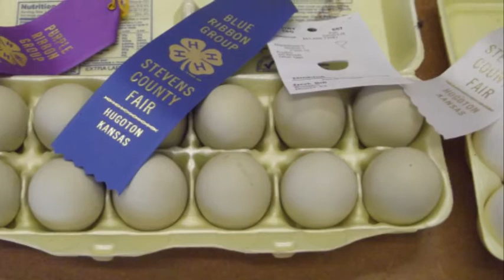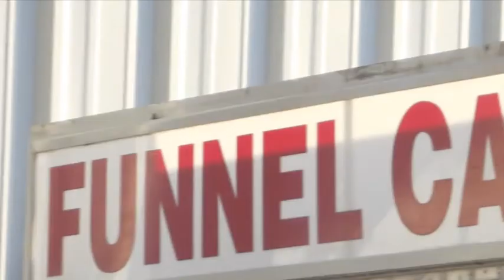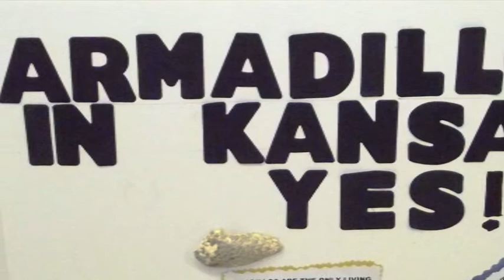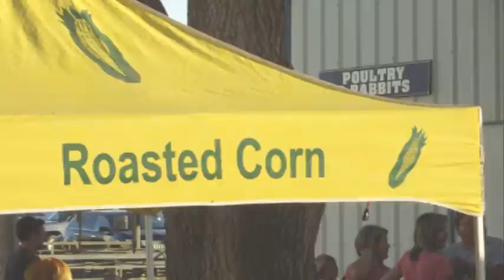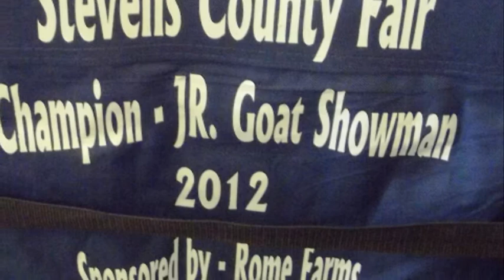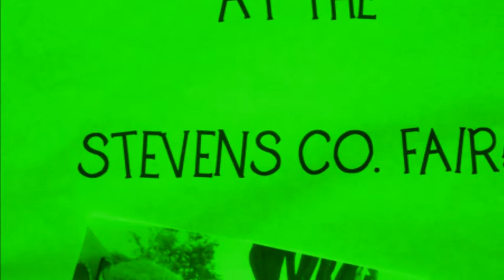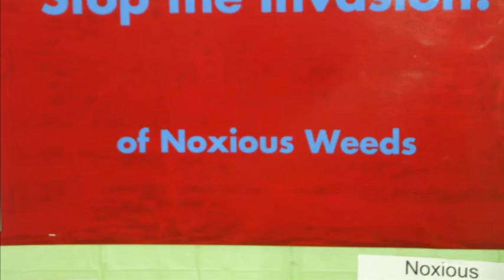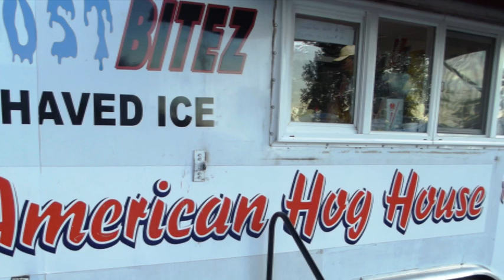2011 Steve Collins Part 1 - Bishop Ward Reunion - Merriam Market - w/ The Good Sam Club Band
2011 Steve Collins Ward Reunion - Merriam Market - Part 1 -w/ The Good Sam Club Band